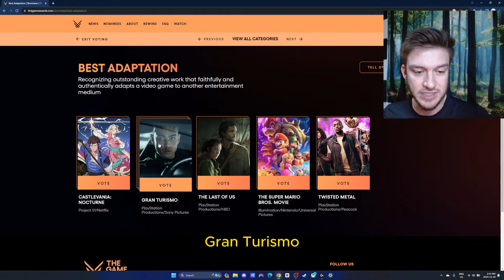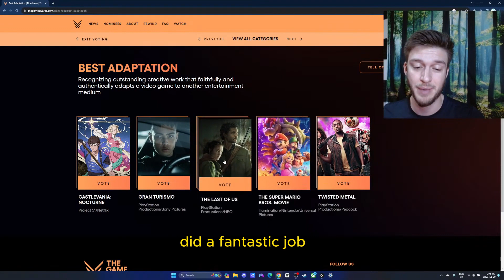BEST Adaptation Game Awards 2023 ( TLOU vs Mario)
Here is my vote for the best adaptation at the game awards 2023, which is pretty much The Last of Us vs Mario for the winner. I'm a really big fan of the Mario movie, but I ultimately gave my vote to TLOU, I think the show was handled terrifically and it is a really great remake of what you go through in the video game. The super mario bros movie was also very well done and is deserving of this as well. Time will tell which one wins!